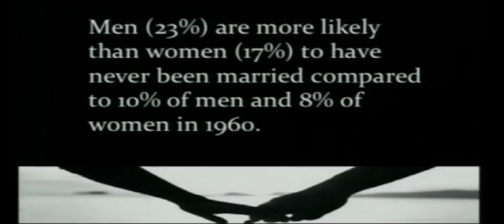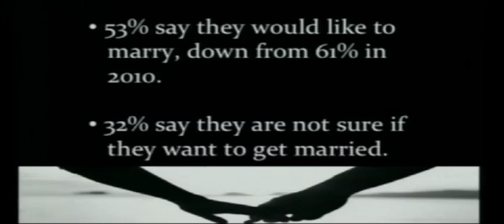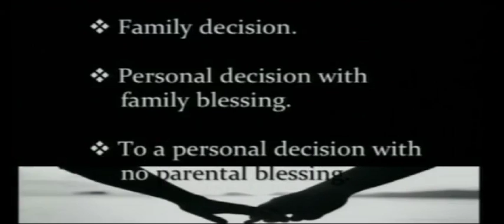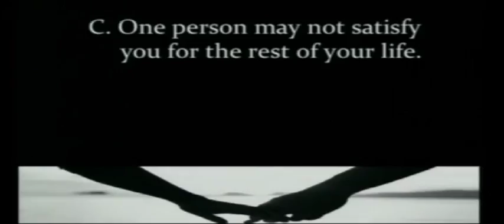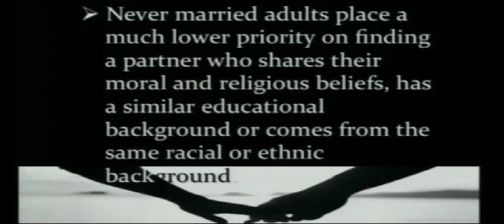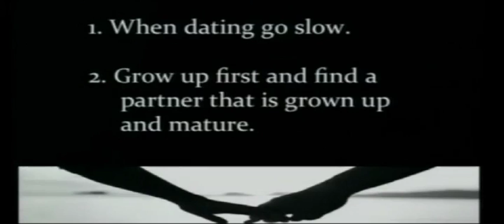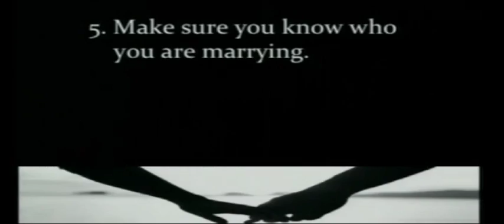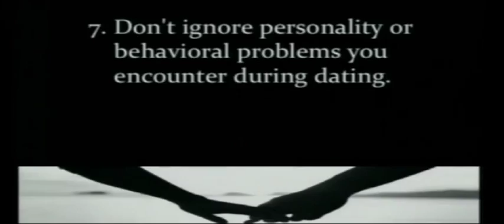07.02.17 The Purpose of Dating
The first message in Pastor Victor's new series, "The Art of Dating".